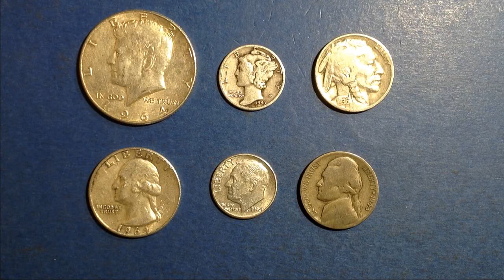2500 Subscriber Giveaway.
When I reach the milestone of 2500 Subscribers I will pick 2 winners,
Good luck to everyone and I can't wait to give these coins away.